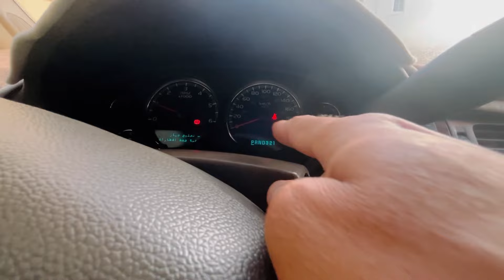नए ड्राइवर अगर पहली बार ऑटोमैटिक गाड़ी चला रहे हैं यह देखें | Saudi Arabia House Driver Daily Work